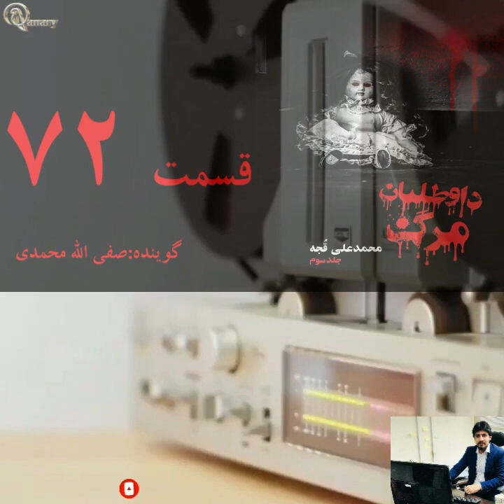قسمت 72 جلد سوم داستان جنایی داوطلبان مرگ داستانی که گروه در پی انجام قتل و لذت بردن و گروه دیگر در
شنونده بهترین کتابها از چینل قناری باشید:
در صورتیکه علاقمند به دکلمه و کتاب خوانی باشید میتوانید با ما به تماس شده تا از طریق چینل خویش صدای رسای شما عزیزان را نیز به نشر برسانیم آدرس ما
We offer you the following best:
The best romance novels- The best inspirational stories - Historical stories - The stories of the prophets - The best informatical books